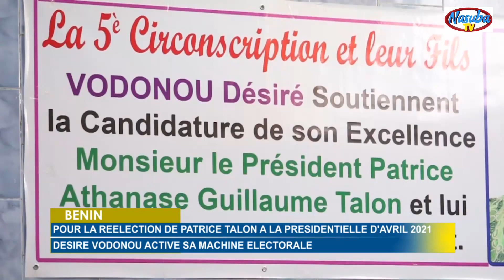Désiré Vodonou rétabli dans ses droits civiques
Rétabli dans ses droits civiques par la cour constitutionnelle après en avoir été déchu pendant 10 ans, l'honorable Désiré Vodonou appelle ses militants et militantes à se mobiliser derrière le Président Patrice Talon à l'élection présidentielle d'Avril 2021.